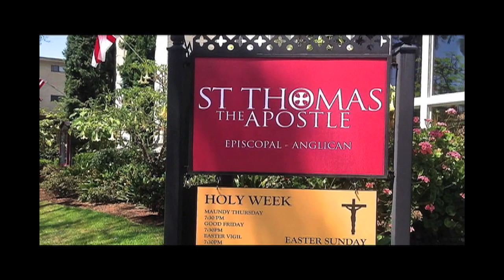Wednesday of Holy Week 2019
Bp. Diane Jardine Bruce delivers the sermon at St. Thomas the Apostle Episcopal Church in Hollywood, CA. Visit our Donations are accepted via Paypal to